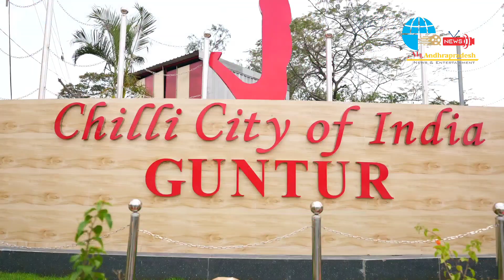జగన్ పుణ్యమాని అన్నీ వచ్చాయి: బడే శేషగిరిరావు, మిర్చి రైతు, గుంటూరు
@అలాఆంధ్రప్రదేశ్

బడే శేషగిరిరావు, మిర్చి రైతు, గుంటూరు:
రైతుభరోసా వచ్చింది, వృద్ధాప్య పింఛన్ వచ్చింది, గత ఏడాది తుఫాన్ కు సంబంధించి పంట నష్టపరిహారం వచ్చింది, రేటుకు తగ్గట్టు పంటలకు రాయితీ కల్పిస్తున్నారు. జగనే కావాలని కోరుకుంటున్నాం. ఇప్పుడు అనుకున్న పథకాలన్నీ నెరవేరుస్తున్నారు అంతకన్నా ఇంకేం కావాలి. అందుకని మళ్లీ అతనే కావాలని చెప్పి అనుకుంటున్నాం.